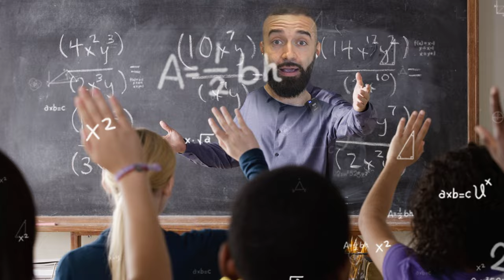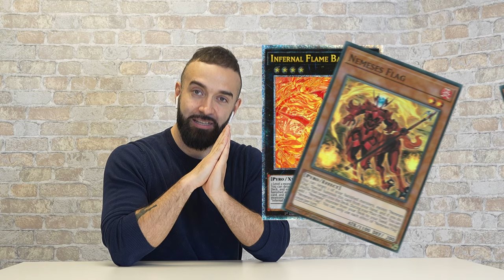YU-GI-OH! BANLIST META IMPLICATIONS! TOP META DECKS THIS FORMAT!